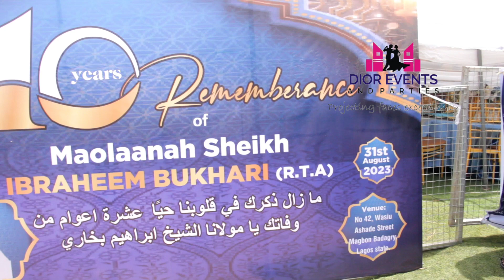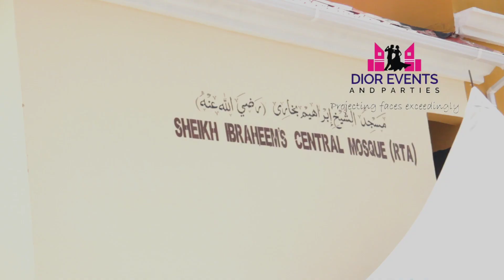BABA OTE ,AL_MUKTHAR …ALHUDDA SHEIKH ARRIVAL AND OTHER GUESTS TO THE ULTRA MODERN MOSQUE OPENING